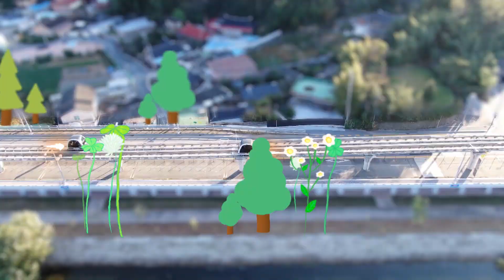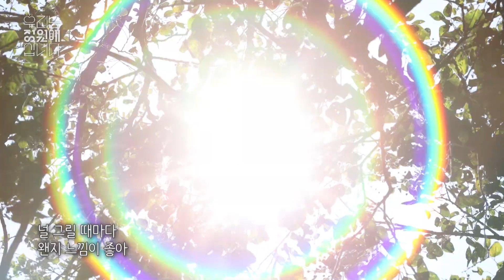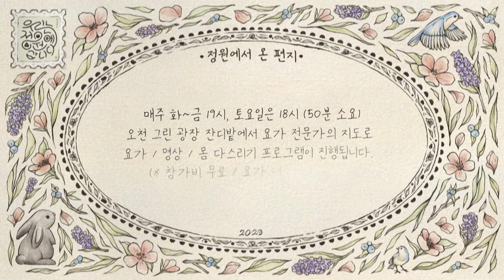🏕 우리는 정원에 삽니다! (14회) 여행스케치 힐링 콘서트 in 순천만 정원① [2023순천만국제정원박람회]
빛나는 햇살, 싱그러운 나무가 가득 찬 정원에
 따스하고, 평화로운 포크음악이 울려퍼지면 어떨까..?!

 올해로 데뷔 33년 차,
 한국 포크 음악의 전설로 불리는
 여행스케치가 순천만 정원에 찾아왔다.
 데뷔곡 ‘여행스케치’를 통해 시작부터 큰 주목을 받았고,
 30년 넘게 롱런하며 수많은 히트곡을 쏟아 내온 여행스케치..
 순천만 호수정원을 배경으로
 그들의 따스한 음악을 감상하면서
 정원이 주는 힐링을 느껴본다.

🏕우리는 정원에 삽니다! 매주 수요일 저녁 6시 50분에 만나요^^